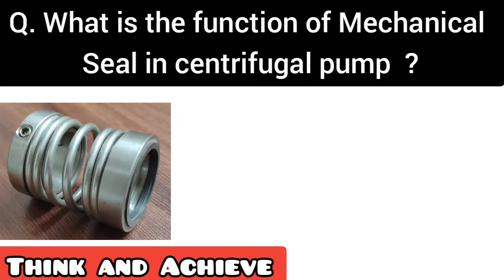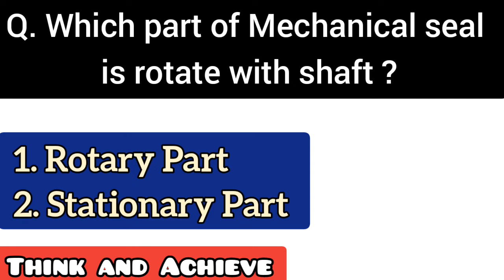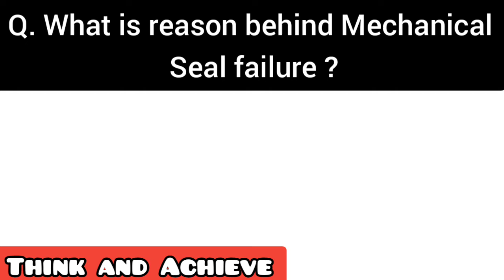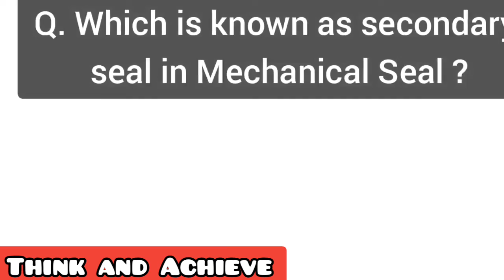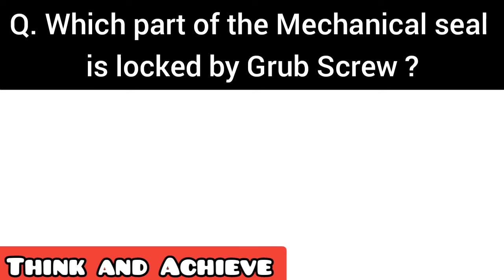Mechanical Seal Interview Questions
NOTE:- ALL THE IMAGE/PICTURE SHOWN IN  THE VIDEO BELONGS TO RESPECTED OWNERS NOT ME. I AM NOT THE OWNER OF ANY PICTURES SHOWD IN THE VIDEO.